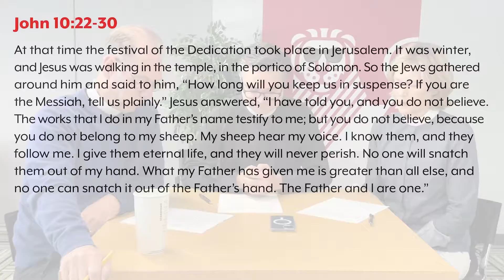#39 Rev’d Up for Sunday | “Hearing Voices" | John 10:22-30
In a world where so many voices are clamoring for our attention, life can feel a bit overwhelming. Peter, Elizabeth, and Justin discuss how Jesus calls Christians to hear his voice through all the commotion.